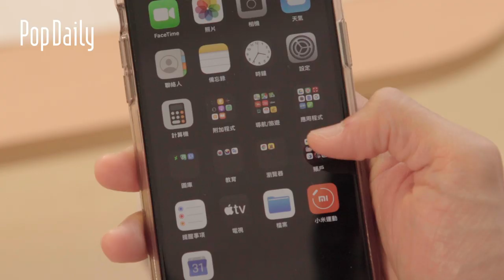老娘說不行就是不行！你有交過強迫症的女友嗎？| PopDaily 波波黛莉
再這樣下去我就要精神奔潰了！又不是當兵幹麻要折這麼認真...
還有遇過什麼誇張的行為等你留言分享！

追蹤『 PopDaily 波波黛莉的異想世世界 』發現你的生活靈感
固定每月10號、20號定期上新，影音內容YT搶先看！